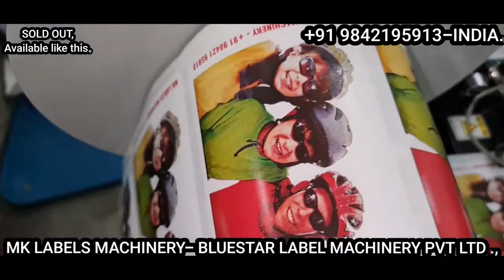☎️ #09842195913 |JAPANESE|🇯🇵 SANWA SPEED & 🛑 ACCURATE MARK SENSOR SHEET CUTTER & MACHINE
FOR SALE, AVAILABLE NOW IMMEDIATELY,

YOU NEED THIS MACHINES?

JAPAN,GERMANY ,ENGLAND, USA, ITALY, World class label printing machine.India's number one machinery dealers in imports and exports- MK LABELS MACHINERY | BLUE STAR LABEL MACHINERY PVT LTD.,

                       AND
( ALL MAKE, ALL BRAND, ALL TYPE , FLAT BED, SEMIROTARY, LETTER PRESS ROTARY, INTERMITTENT ROTARY, FULLY AUTOMATIC FLEXO ROTARY, USED STICKER LABEL PRINTING MACHINERY'S (AVAILABLE NOW)

CURRENT STOCK NOW  - 65 NO'S JAPANESE FULLY AUTOMATIC STICKER LABEL PRINTING MACHINERY'S,

☆BLUE STAR LABEL MACHINERY (P) LTD., ☆ MK LABELS MACHINERY.,
☆YOSODA MACHINERY TOKYO JAPAN.

CONTACT PERSON- MK.SELVARAJ,

         {MANAGING DIRECTOR}

TAMIL NADU-SIVAKASI-{ INDIA },

( STOCK ALL MACHINERYS 100% QUALITY ).

REAL IS HERE 👉 QUALITY-SPEED-REALITY.